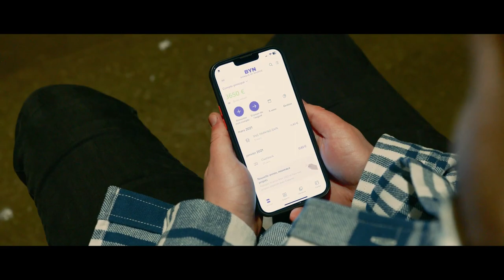Interview Nazade chez FOR'FM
For'fm a rencontré ce samedi 25 mars le groupe NAZADE qui nous ont parlé de leur musique.